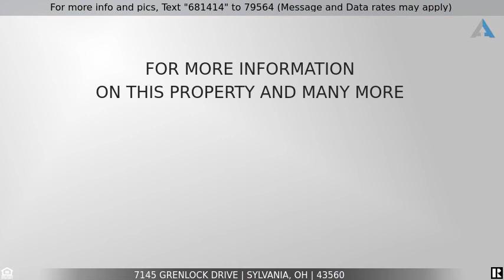Priced at $189,900 - 7145 Grenlock Drive, Sylvania, OH 43560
Home for Sale in Sylvania

Beautiful, well kept home in Highland Meadows! This 3 bedroom, 1.5 bath home has a wonderful open feel from the moment you come through the front door. You will love the large living room, incredible family with vaulted beam ceiling and cozy fireplace, as well as the nice size bedrooms and well equipped kitchen. Outside you are going to appreciate the great deck and large, park like back yard. Nothing to do here but move in and enjoy! Schedule your private showing right away!